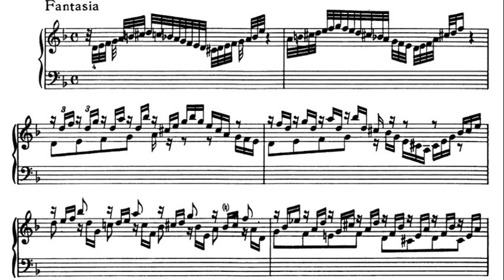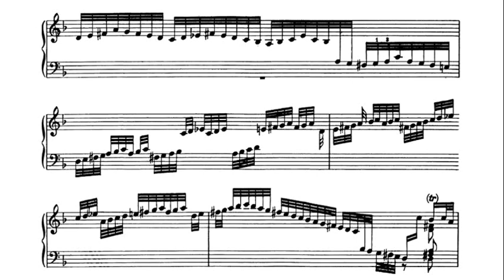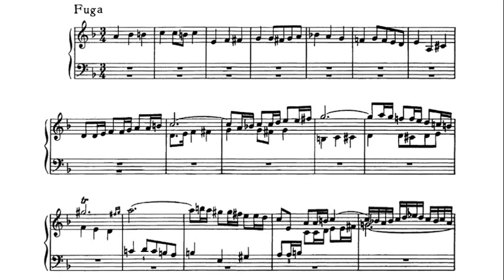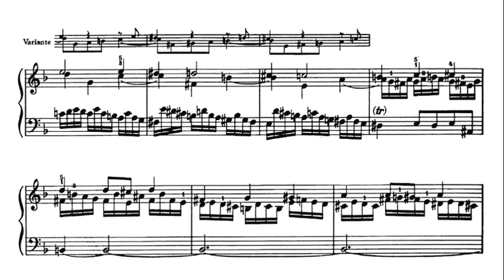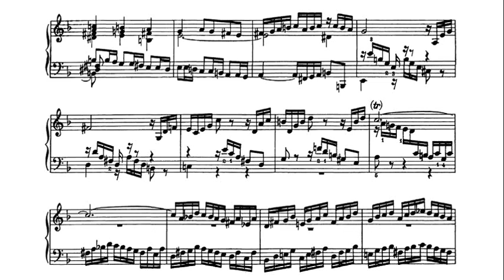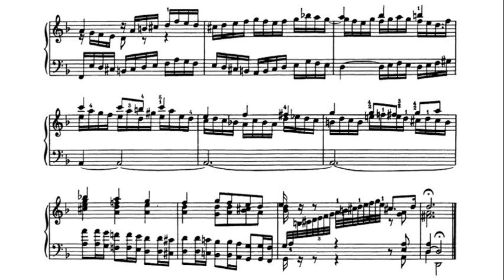JS Bach: Chromatic Fantasia and Fugue in D minor BWV 903 - Ingrid Heiler von der Marburg, 1962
The Chromatic Fantasia and Fugue in D minor, BWV 903, is a work for harpsichord by Johann Sebastian Bach. Bach probably composed it during his time in Köthen from 1717 to 1723. The piece was already regarded as a unique masterpiece during his lifetime.

半音階的幻想曲とフーガ（独: Chromatische Fantasie und Fuge）ニ短調 BWV 903は、ヨハン・ゼバスティアン・バッハが作曲したクラヴィーア曲。バッハのクラヴィーア独奏作品のなかでもとくに人気のある作品のひとつである。

Хроматическая фантазия и фуга ре минор, BWV 903, - произведение Иоганна Себастьяна Баха для клавесина. Бах, вероятно, написал ее во время своего пребывания в Кётене с 1717 по 1723 год. Пьеса уже при его жизни считалась уникальным шедевром.

הפנטזיה והפוגה הכרומטית בדו מינור, BWV 903, היא יצירה לצ'מבלו מאת יוהאן סבסטיאן באך. באך כנראה הלחין אותו בתקופתו בקוטן בשנים 1717 עד 1723. היצירה כבר נחשבה ליצירת מופת ייחודית במהלך חייו.

Die Chromatische Fantasie und Fuge in d-Moll (BWV 903) ist ein Werk für Cembalo bzw. Klavier von Johann Sebastian Bach. Als Entstehungszeit wird Bachs Zeit in Köthen (1717–1723) vermutet. Das Stück gehört zu Bachs bedeutenden Kompositionen und galt schon zu seiner Zeit als einzigartiges Meisterwerk.

La Fantaisie chromatique et fugue en ré mineur, BWV 903, est une œuvre musicale de Jean-Sébastien Bach pour clavecin. Bach l'a probablement composée pendant qu'il travaillait à Köthen, entre 1717 et 1723.

D小調彩色幻想曲和賦格曲，BWV 903，是約翰·塞巴斯蒂安·巴赫的大鍵琴作品。 巴赫可能是在 1717 年至 1723 年在科滕期間創作的。這首作品在他有生之年已被視為獨一無二的傑作。